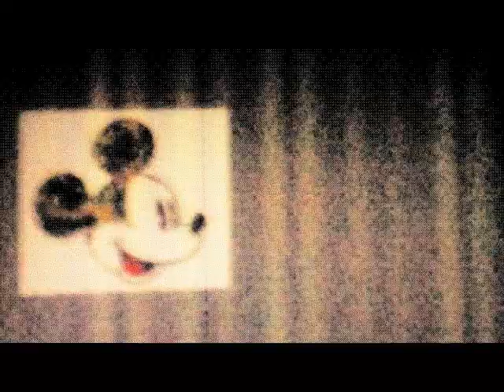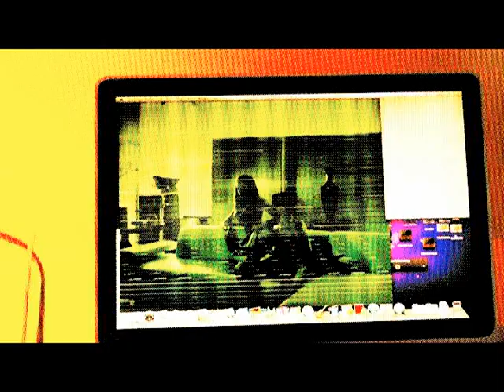STADIUMAGAZINE[C]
WORD86.COM
AL.W©